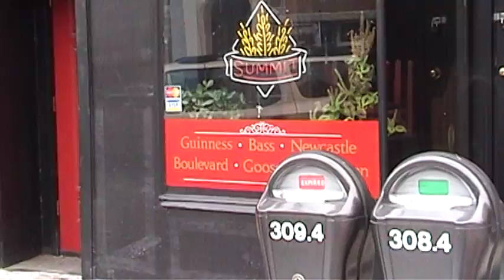The Defender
Our first short, with hopes of more to come.  The first in a series.  The birth of a superhero who plans on saving the world from its everyday villians.  First off, those lousey parking meters.

This is done without a mic and a really old camera, so please forgive the poor quality and major audio problems.